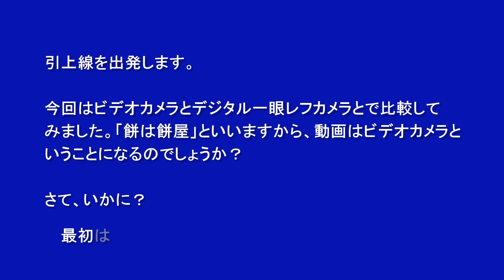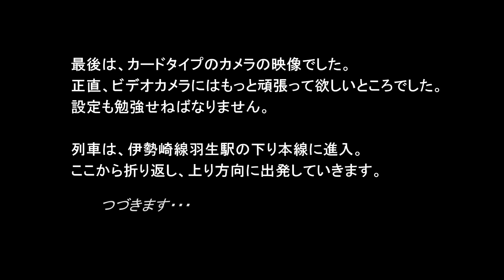【 走り初め!!】 東武60000系 61618F 下り本線へ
いよいよ引上線から出発!!　走り初めとなります。伊勢崎線羽生駅の下り本線へ向かいます。今回はビデオカメラとデジタル一眼レフカメラとの画像の比較もあります。圧倒的な表現力だったのは・・・。上り方向への旅立ちシーンは、こちらです